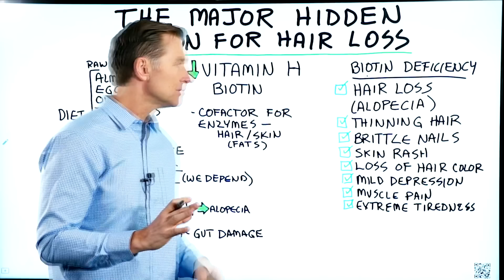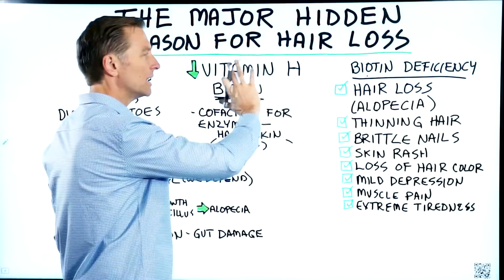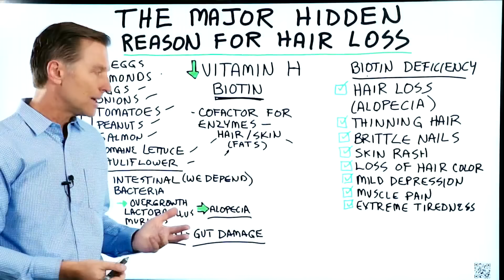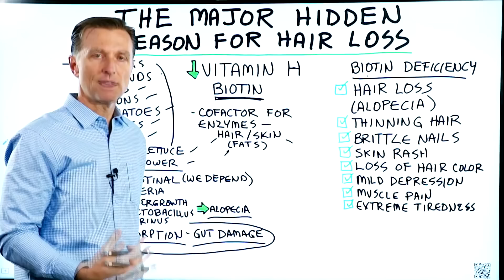Главные причины выпадения волос и алопеции. Дефицит биотина.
Какие главные причины выпадения волос и возникновения алопеции? Поговорим о скрытых причинах выпадения волос и облысения, о которых никто не догадывается, в частности о дефиците биотина.

0:00 - главные причины выпадения волос;
0:06 - нехватка биотина вызывает алопецию;
1:04 - почему возникает дефицит биотина.

Сегодня поговорим о главных скрытых причинах выпадения волос и возникновения алопеции. Когда в организме возникает дефицит биотина (витамина Н), то у человека начинается выпадение волос, особенно алопеция. Волосы могут начать редеть, ногти становятся ломкими и появляется кожная сыпь, мышечная боль, отсутствие сил и энергии, усталость.
Биотин – это один из витаминов группы В для определенных ферментов, особенно для кожи и волос и для создания незаменимых жиров в тканях организма.
Почему возникает дефицит биотина?
Самая большая проблема, вызывающая дефицит биотина, – это нехватка в организме определенных бактерий, которые производят биотин.
Например, если вы пили антибиотики, убили все полезные бактерии и не восстановили микрофлору кишечника, может возникнуть нехватка биотина.
Дефицит биотина может возникнуть из-за проблем с его усвоением. Организм не может усвоить биотин в тонкой кишке.
Поэтому если у вас выпадают волосы и появилась алопеция, а вы уже перепробовали и микроэлементы, и витамины группы В, то вам может просто не хватать биотина. Начните восполнять биотин в качестве добавки или употреблять больше пробиотиков.

Опубликован: 6 марта 2020 года